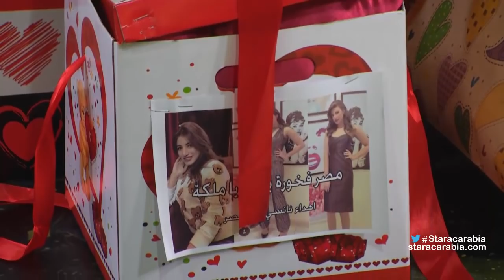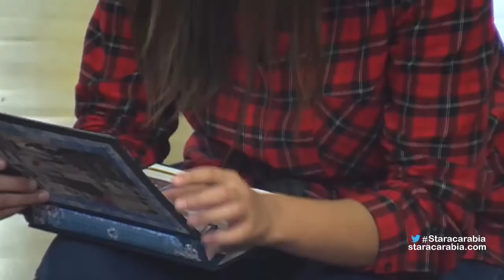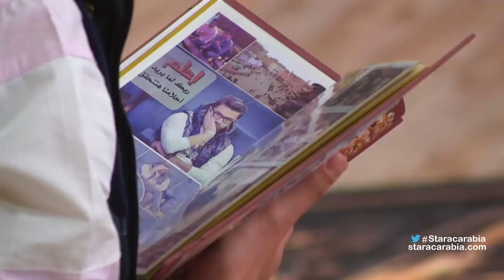الطلاب يتلقون هدايا المعجبين - ستار اكاديمي 11- 19/1/2016